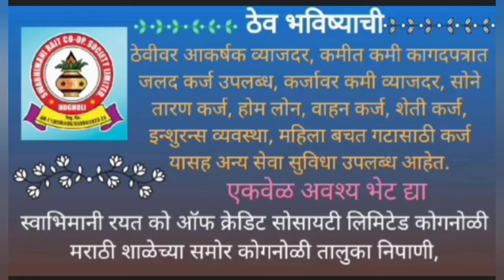आडी मल्लय्याजवळ आढळला अनोळखी मृतदेह